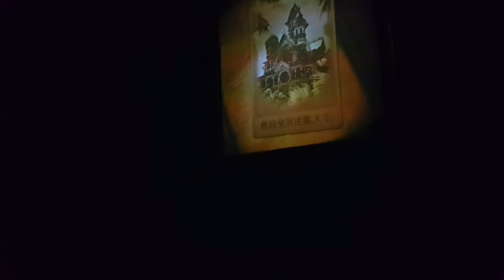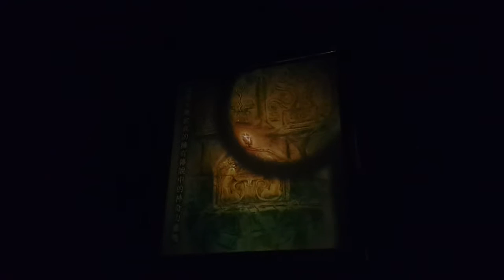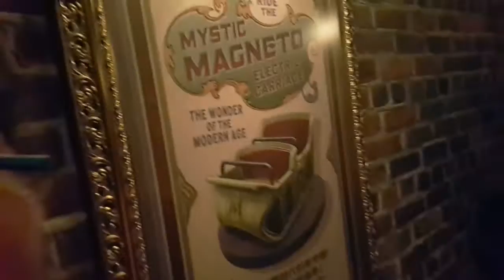Hong Kong Disneyland Mystic Manor